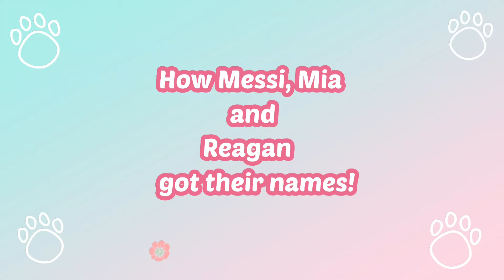How we named our pets!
Hey guys! a few things! so I will be putting up our new schedule later today! I will also get a baby pic of ray up at some point! And if you were wondering how we choose their names this is how! So I hope you guys enjoy!
If you have any video ideas you want to see comment them below and I will do them and you will get a shout out!
OK byeeeeeeeeee!